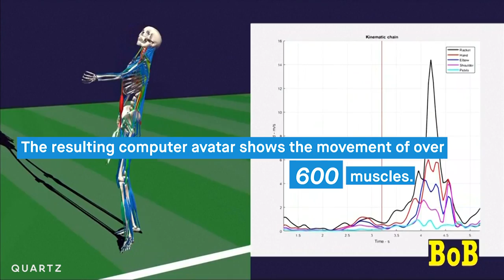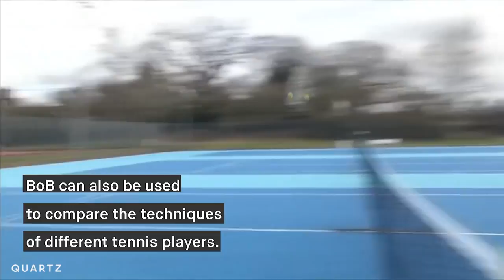Hollywood tech helps tennis players improve their skills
Elite tennis players like Serena Williams or Roger Federer may get help from Hollywood the next time they hit the court. New motion capture technology, similar to the kind used in Hollywood movies, could help tennis players improve technique and avoid injury.

Scientists at Coventry University developed a system that uses motion sensors to monitor tennis players’ movements and track stress on muscles, bones, and joints. The program, called Bob, creates a 3D avatar image to help doctors and coaches see what’s happening inside the body when a player swings at the ball.